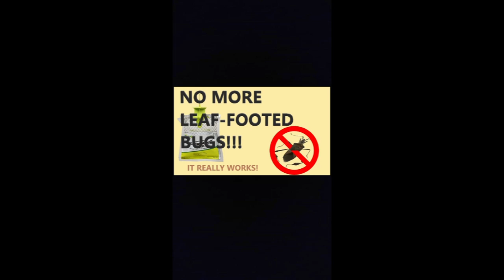GET RID OF GARDEN LEAF-FOOTED BUGS!!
I'm replacing the first trap now. It had 4 Japanese beetles, 1 wasp (it was kinda rotten), a few stink bugs, and 2 leaf-footed adults...and working on the 3rd.  Rescue makes the YellowJacket traps I use, but I'm sure other wasp and yellowjacket lures work with the bright yellow coloring.

Other music:  Jazz In Paris by Media Rights Productions